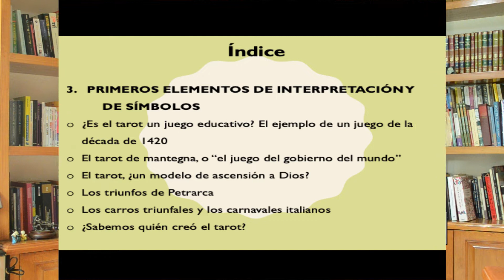26 LA APARICIÓN DEL TAROT EN ITALIA. ELEMENTOS DE INTERPRETACIÓN I. Nadolny LA HISTORIA DEL TAROT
¿Te gusta el Tarot? ¿Te gustaría aprender a interpretarlo para ti o para otros? ¿Te gustaría saber de una vez por todas si es una herramienta productiva o no?
Te invito a que sigas esta obra que nos trae lo más reciente sobre la historia del Tarot y vayamos descubriendo juntos el secreto que buscan revelarnos estas cartas.